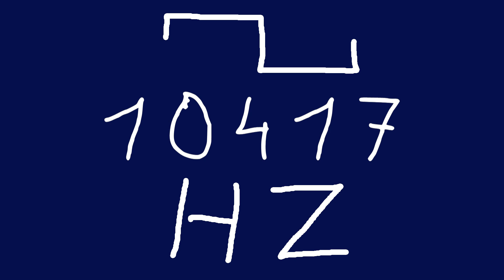10417 hz square